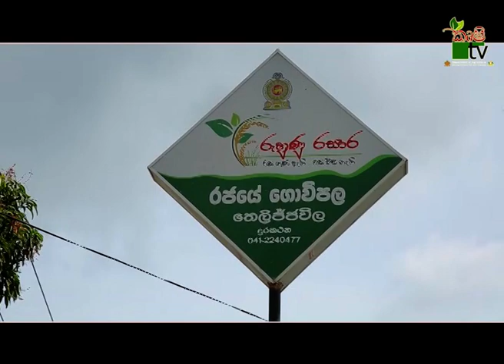Department Of Agriculture Sri lanka Krushi tv channel-රස ගුණ ඇති වස විස නැති Gap නිෂ්පාදන